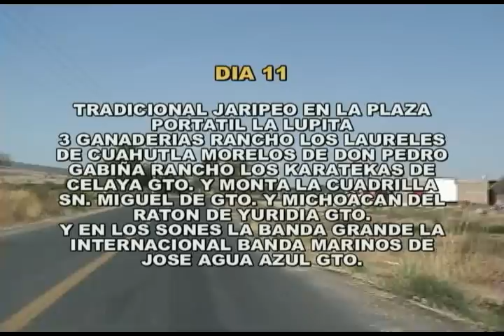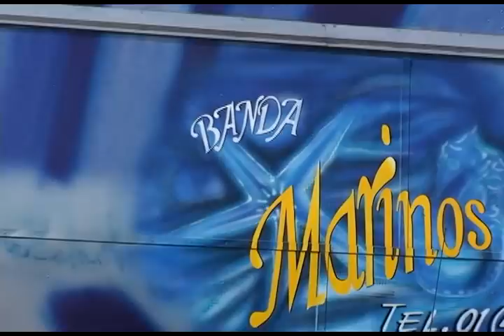trojes 2009 disc# 1